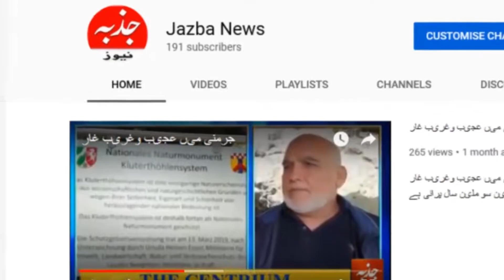اس سال کا دل ھلا دینے والا واقعہ Immigrants Europe MediterranSea#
اس سال کا دل ھلا دینے والا واقعہ